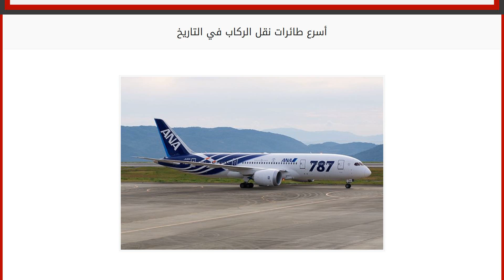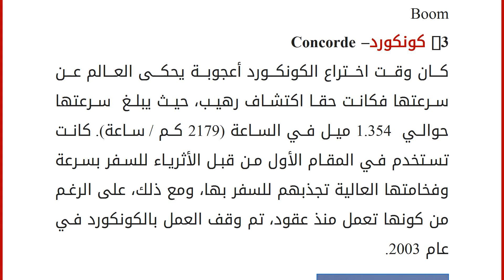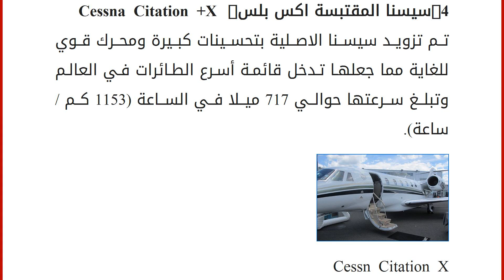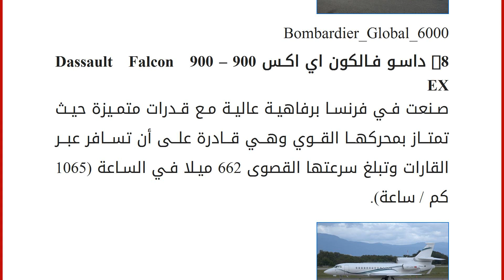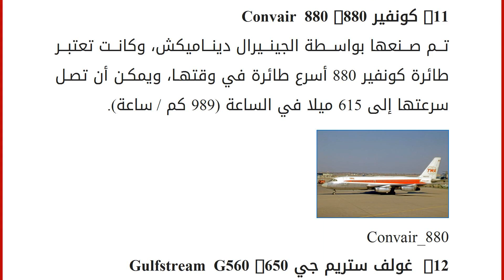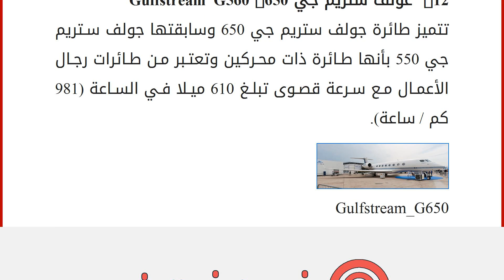أسرع طائرات نقل الركاب في التاريخ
لا يمكن أن نقارن سرعة طائرات الركاب مع سرعة الطائرات المقاتلة والطائرات الحربية ولكن هذا لا يعني هذا إهمال فائدتها في نقل الركاب من مكان لآخر، في حين أن معظم سرعة الطائرات العادية عادة ما تتراوح ما بين 500 و 700 ميل في الساعة، وهناك بعض الطائرات المتميزة التي يمكن أن تسافر أسرع من الصوت. وبهذه السرعة العالية، يمكنهم نقل الركاب من نيويورك إلى لندن في غضون ثلاث ساعات تقريبا، لذلك نقدم إليكم قائمة بأسرع طائرات نقل الركاب في التاريخ.
1- توبوليف تو 144 -Tupolev TU 144
تعتبر توبوليف تو 144 أول طائرة ركاب أسرع من الصوت في العالم، وقام بصناعتها وإقامة أساسيات بنائها السوفيت الروسين، ويمكن أن تصل إلى سرعات تصل إلى 1510 ميلا في الساعة (2.430 كم / ساعة). وفي حين أنها قد توقفت عن الاستخدام التجاري، ولا تزال يتم تحديثها حتى تستخدم في تدريبات البرنامج الفضائي الروسي.
Tupolev_Tu-144 2- بوم الأسرع من الصو